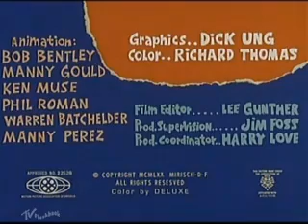A formiga e o tamandua EP15